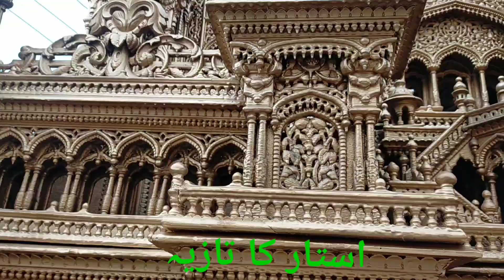Muharam Vlogs 2 Shahgird ka Tazia with Ansari